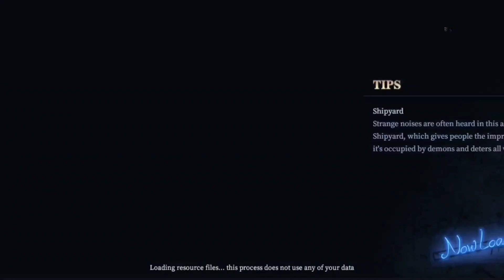devil may cry chapter 5 //devilmaycry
it is explained in hindi  in  this video